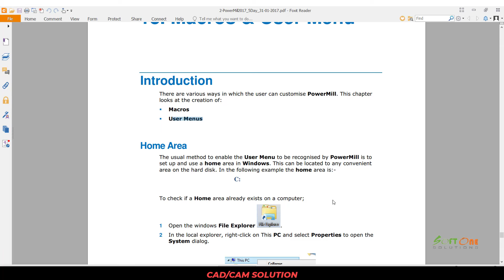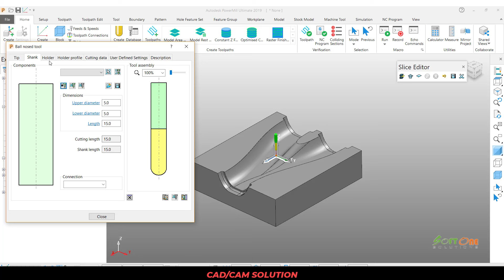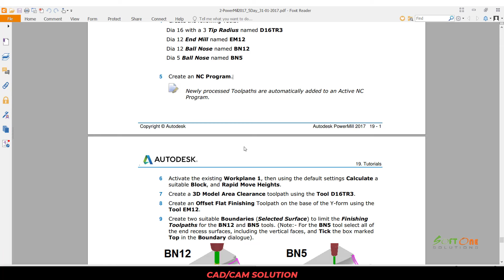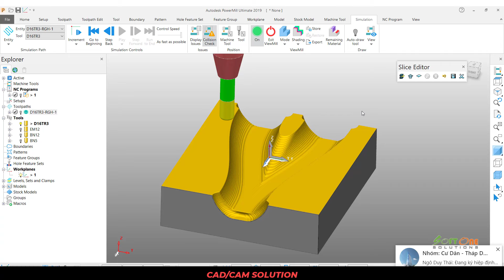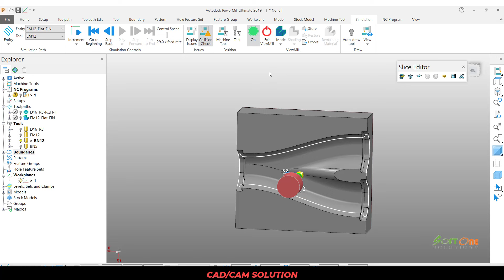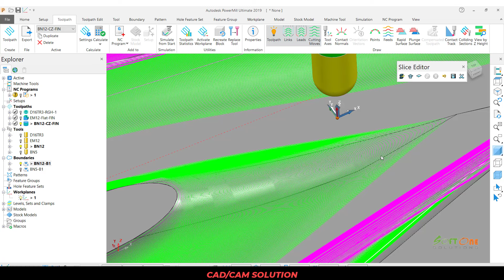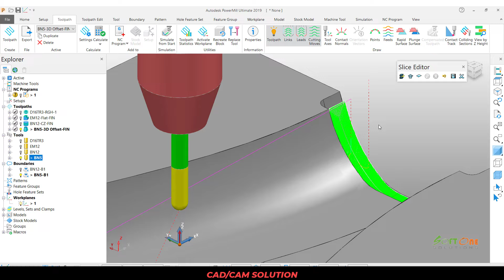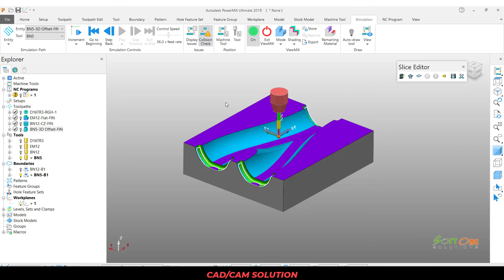Training Autodesk PowerMill 2019 | Mill 3 Axis - Lập trình phay 3 trục | Bài 28 (Video 28)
Autodesk PowerMill Tutorial \ Hướng dẫn học PowerMill 3 Axis \ cad cam tutorial